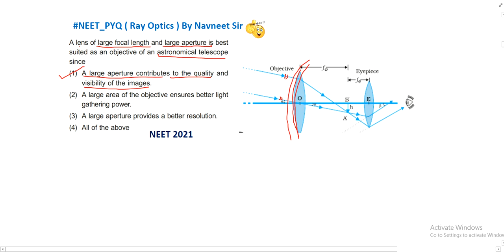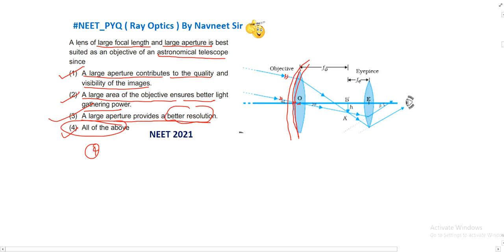A lens of large focal length and large aperture is best suited as an objective of an astronomic.....